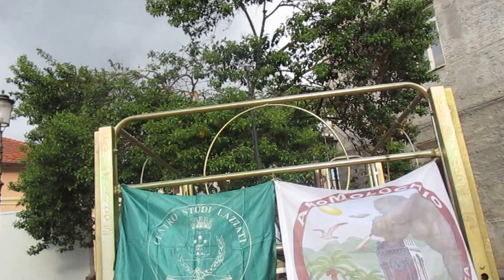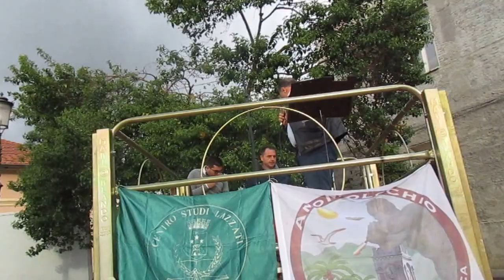2° comizio campagna elettorale 2015 - prima parte